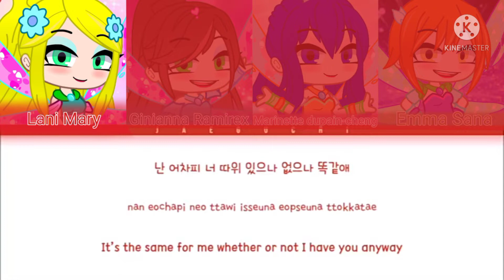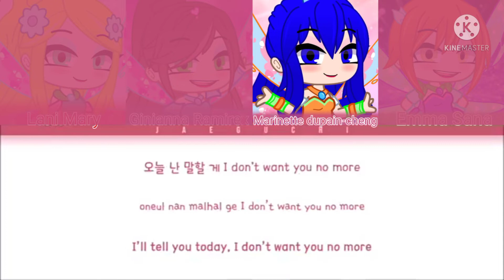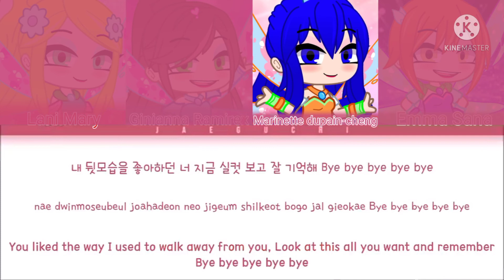Gacha Club:Sparklix Ginianna Marinette Emma and Lani See u laste Ivix Club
eu fiz essa letra da música da see u later de Blackpink Sparklix